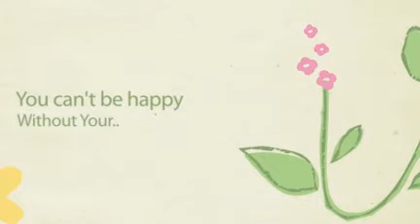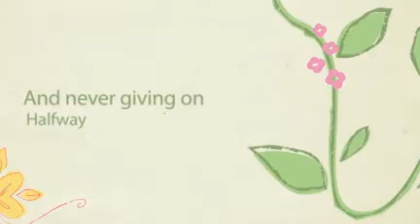Home is where i feel truly happy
This is where i can laugh carefreely and forget all the troubles in my life